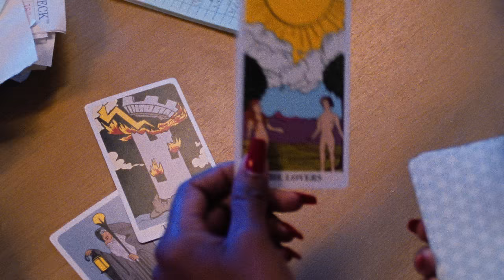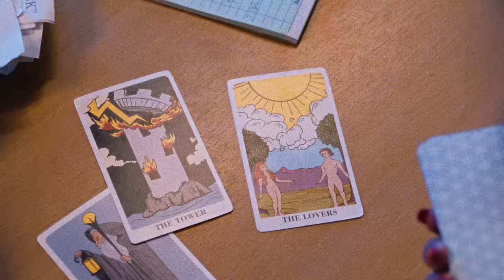Don Toliver - Company Pt. 3 [Official Audio]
Don Toliver - Company Pt. 3
'HARDSTONE PSYCHO' OUT NOW! 🏴‍☠️🏴‍☠️🏴‍☠️

'LOVE SICK' the album, out NOW! ❤️‍🩹🫡🪄🥂🌹